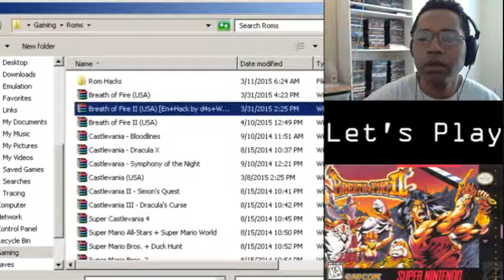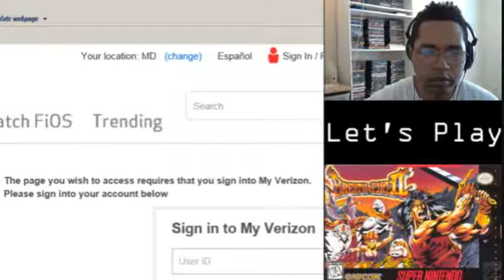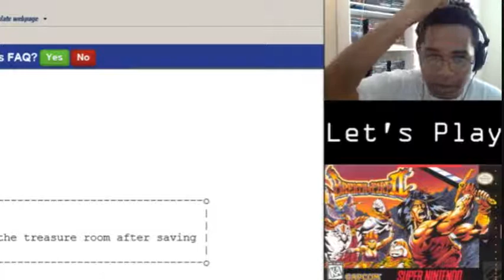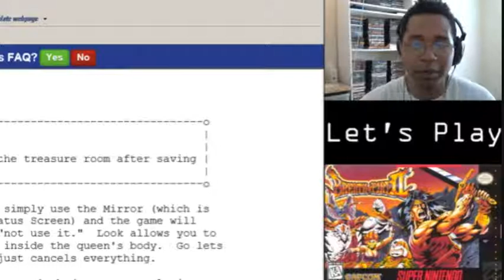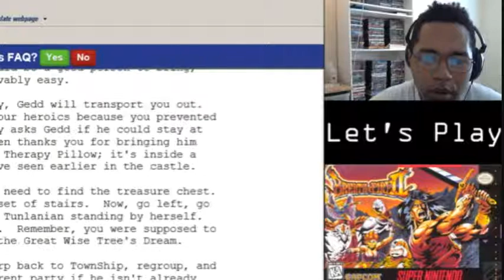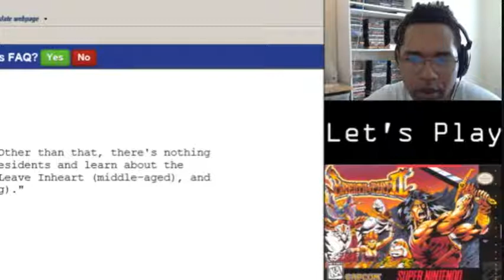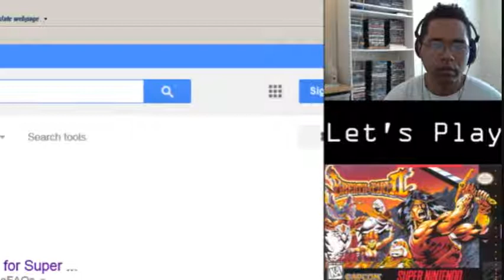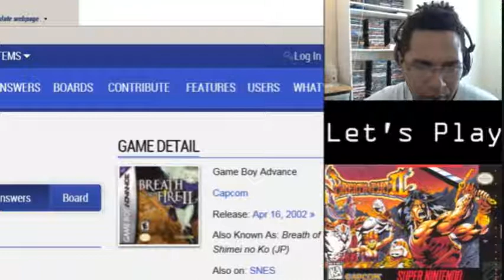Let's Play "Breath Of Fire 2" (SNES) Retranslated, Part 6/10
Breath of Fire II (Japanese: ブレス オブ ファイアII 使命の子 Hepburn: Buresu obu Faia Tsū: Shimei no Ko?, Breath of Fire II: The Destined Child) is a role-playing video game developed and published by Capcom. First released in 1994, the game was licensed to Laguna for European release in 1996. It is the second entry in the Breath of Fire series. It was later ported to Game Boy Advance and re-released worldwide. The game has been rated by the ESRB for release on Wii's Virtual Console and was released in North America on August 27, 2007. Nintendo of Europe's website mistakenly announced it for release on July 27, 2007, but it was in fact released two weeks later, on August 10, 2007.

Unlike later installments in the series, Breath of Fire II is a direct sequel to Breath of Fire. Set 500 years after the original game,[3] the story centers on an orphan named Ryu Bateson, whose family vanished mysteriously long ago. After his friend is falsely accused of a crime, Ryu embarks on a journey to clear his name.